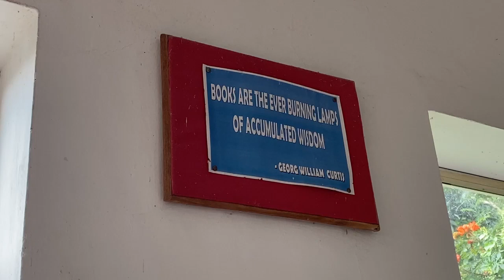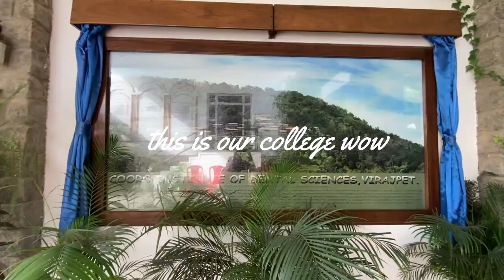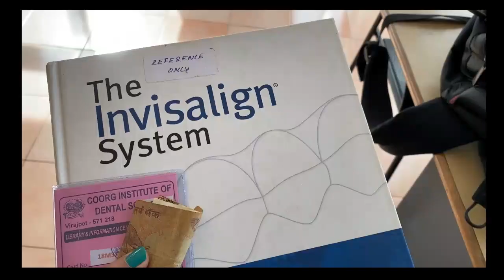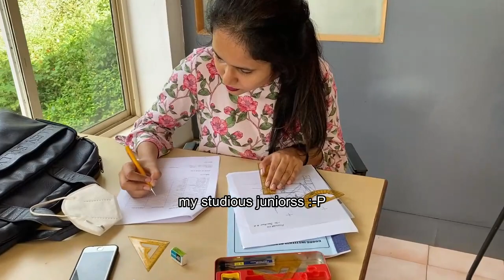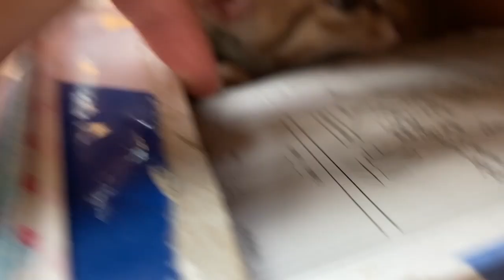Dental college vlog 2 | A day in library |Life of a young dentist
HEYA youtube fam
thanks for the insane response in my first dental college vlog
As promised im here with another vlog and ill try to upload one vlog atleast every month fingers crossed 🤞